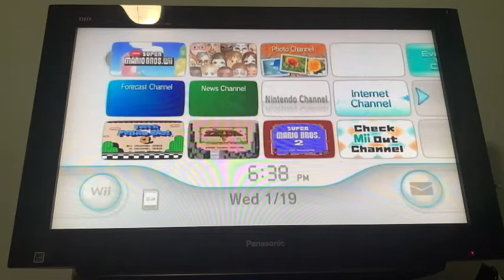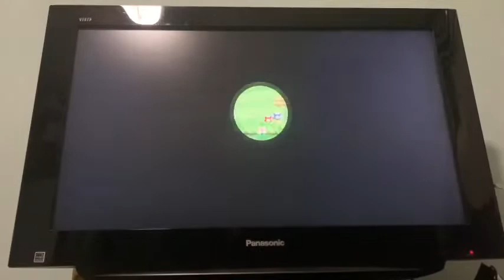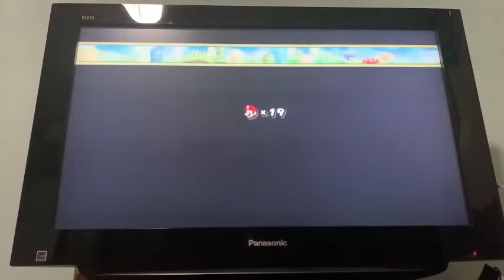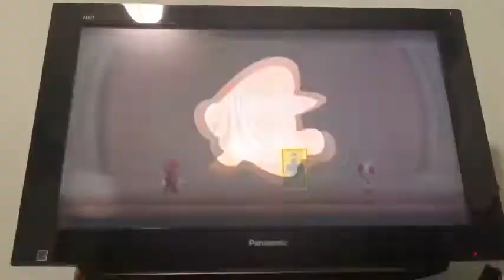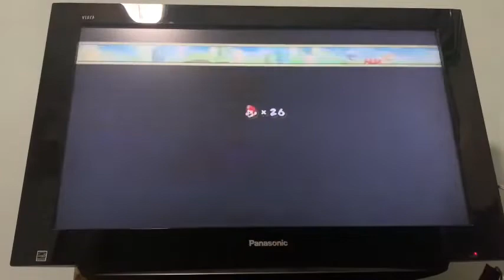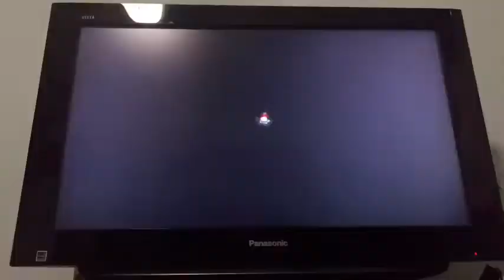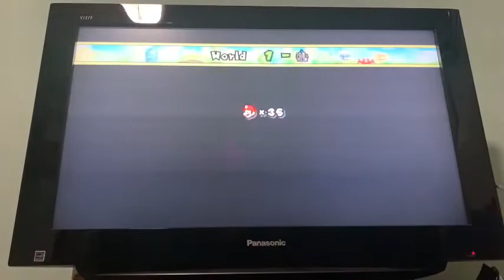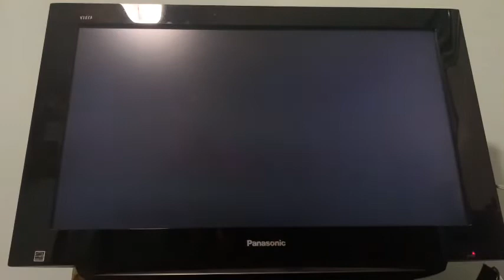My Favorite Mario Game! Let’s Play Some: New Super Mario Bros. Wii Part 1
Yall Know The Drill Video 20 Views￼ And LP Will Be Here ￼